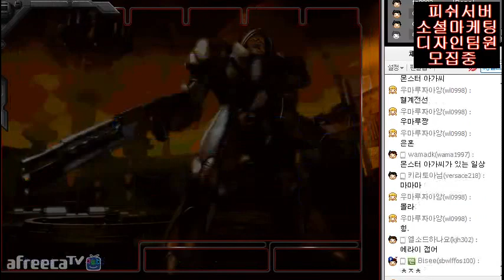150816 스타크래프트 유즈맵 개인 물량 막기 클리어 [대천사PT]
15.08.16 / 개인물량막기